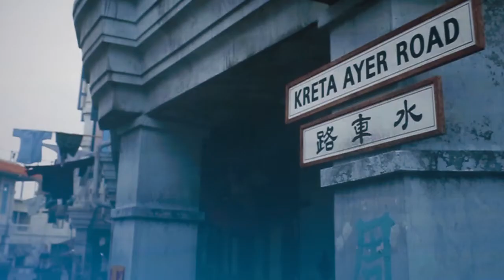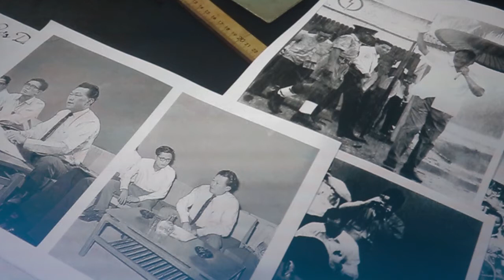1965 Movie Press Conference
Actors Joanne Peh and Lim Kay Tong, along with director Randy Ang and executive producer Daniel Yun, offer a sneak peek into their movie, 1965. The film, which looks at how the lives of various people living in Singapore are affected by the tumultuous times in the early ’60s, is set to hit cinemas in Singapore on July 30.